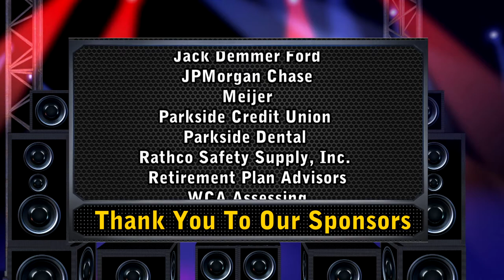2022 Blues, Brews & Barbecue Concert Series - Big Smooth and the Hellraisers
Big Smooth and the Hellraisers take the stage at the 2022 Westland Blues, Brews & Barbecue Festival.